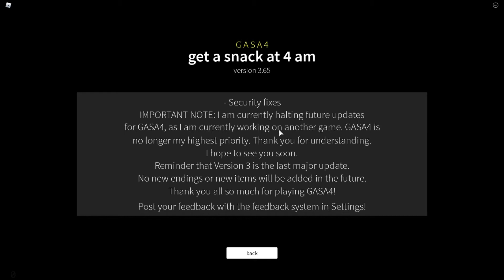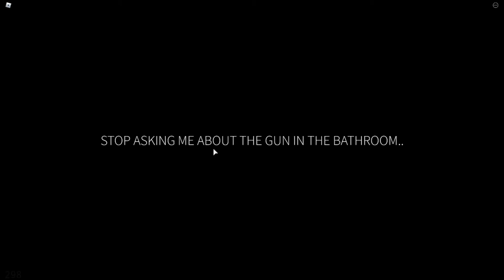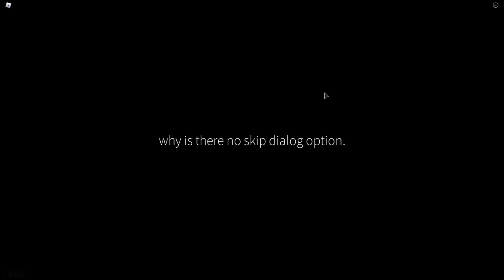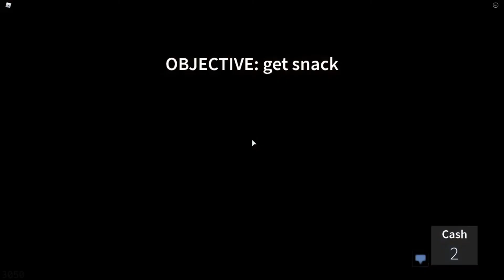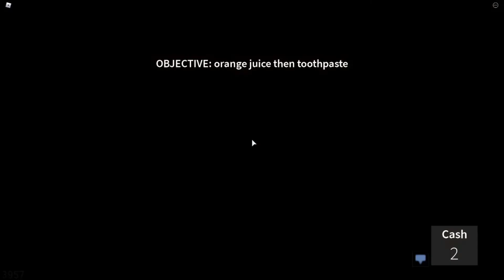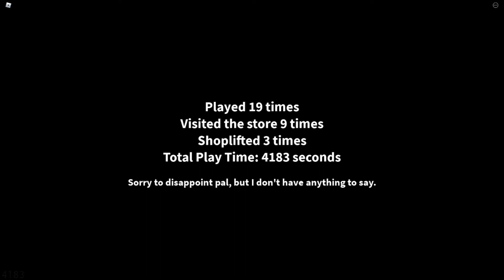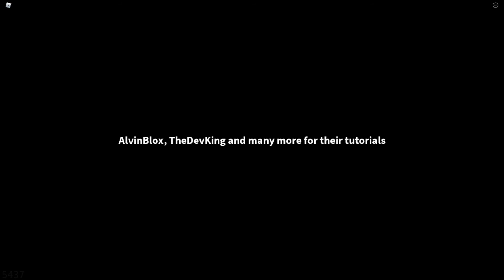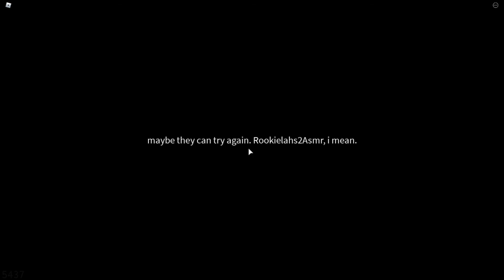Roblox Get a snack at 4 am (Full Gameplay and Giveaway!!!)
You are very hungry when you woke up at 4am. You grabbed dollars at Rooms and buy good meals at mart before rising Dawn. It is Roblox Game Break World Records!! Travel at your home and local neighborhood.